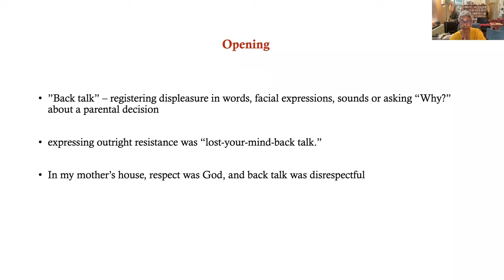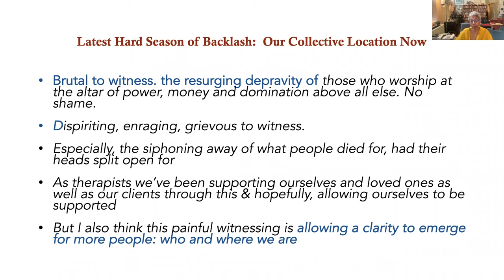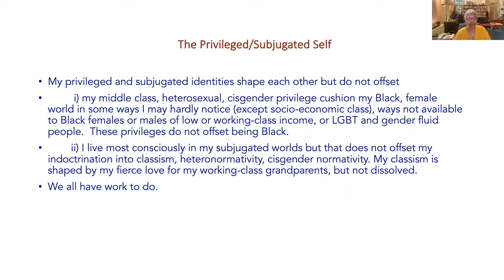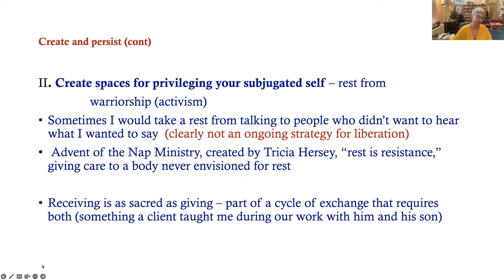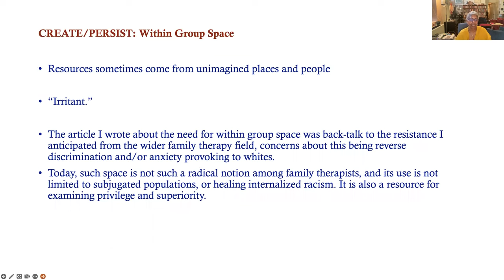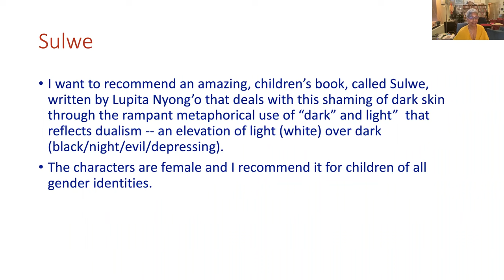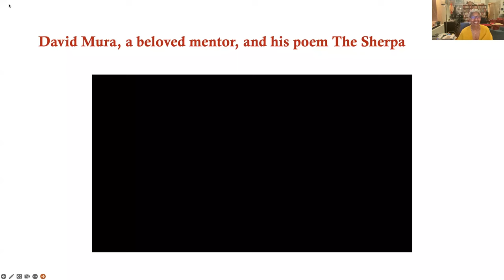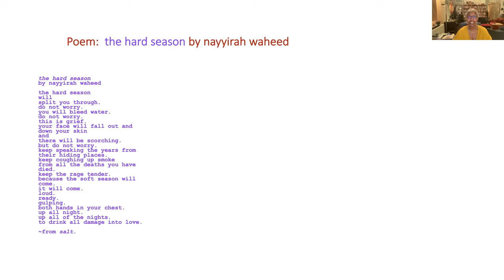The Myriad Ways of “Back Talk” | thandiwe Dee Watts-Jones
This lecture presented by thandiwe Dee Watts-Jones, PhD, LMFT, MFA, is part of the Ackerman Distinguished Family Therapy Lecture Series, designed to contribute to conversations on advancements and opportunities in family therapy training.

From the Presenter:
Growing up as a southern Black girl in the 50’s and 60’s, “back talk,” to a parent was dangerous. It conveyed disagreement, challenge, or displeasure at a parental decision. To parents, it communicated disrespect, and this was not tolerated. They had a legacy and present full of that and were not going to have it inside their homes. In my household, it also included mumbling under your breath and rolling your eyes. It was not a child’s place to ask “Why?” “Because I said so,” the response. I was well into adulthood when I realized that a good portion of my childhood was in a patriarchal home headed by a woman, that it wasn’t simply white supremacy that had sought to diminish me. I understood my bold behavior during latency, always out of her sight, in a new way. I’ve learned too that the strict control was also about safety and Jim Crow.

In a sense, I have made a career as a psychologist and family therapist of “back talk” and am proud of it. My Ackerman talk will highlight some of the ways I’ve discovered to do this in response to white supremacy and other systems of oppression, as well as resources that have sustained me in this pursuit.